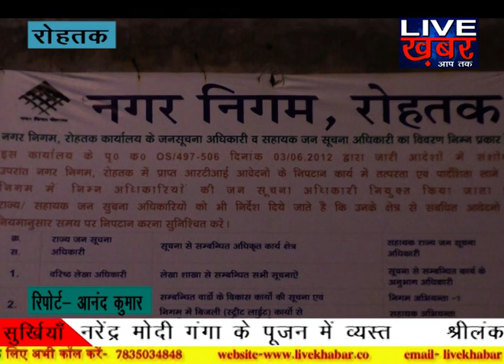Security arrangements for municipal elections | rohtak | live khabar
In Rohtak, adequate security arrangements have been made regarding municipal elections ... District Magistrate Dr. Yash Garg has imposed Section 144 for peaceful municipal elections to be completed ... in this election, on 257 booths Voting will be done ... The process of voting will start from 7:30 in the morning, which will run until 4:30 pm ... In this election 2 lakh 77 thousand 606 voters, 257 polling booths will use the franchise ... Lue SP Jsndeep Singh Randhawa said 72 susceptible and 68 will Penney sight of police on sensitive booths in ... went to the blockade on the road to transfers in Rohtak town .